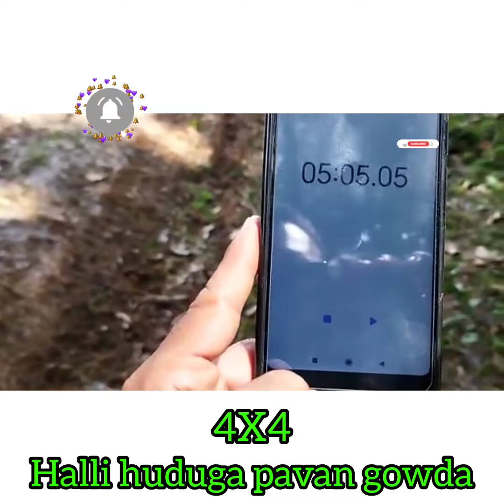4X4 off road advancur rally # koppa sports club koppa#like 4x4 offಕೊಪ್ಪ ಆಫ್ ರೋಡ್ ಜೀಪ್ ಸ್ಟಂಟ್ ಸೂಪರ್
ಕೊಪ್ಪ ಆಫ್ ರೋಡ್ ಜೀಪ್ ಸ್ಟಂಟ್ ಸೂಪರ್